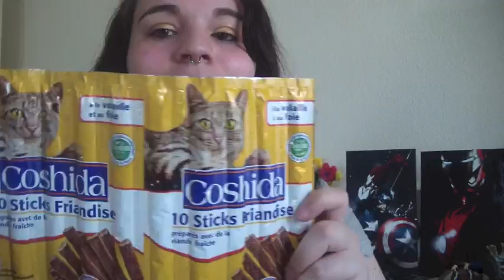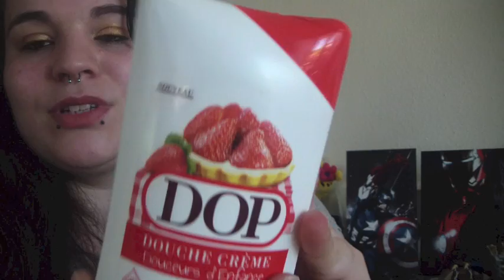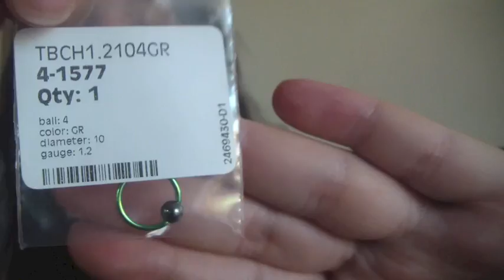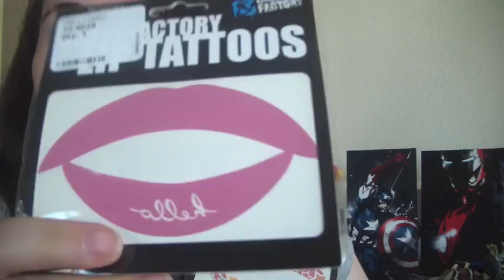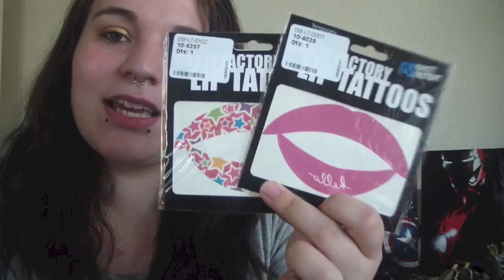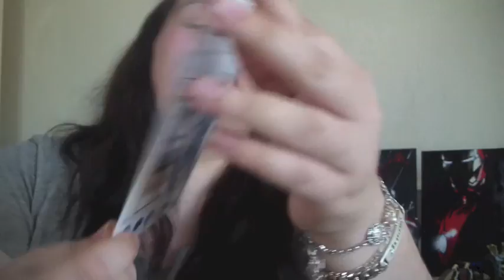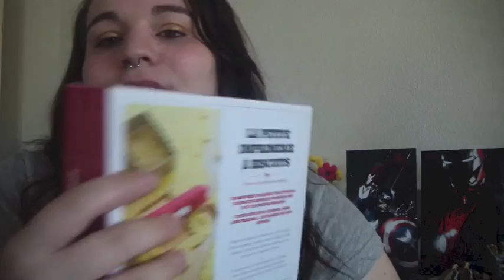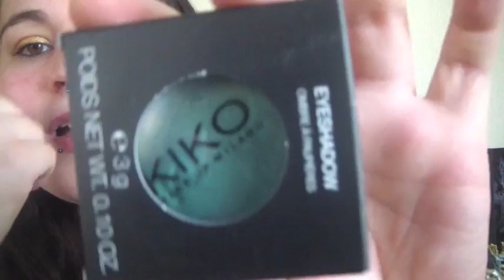[VLOG] Swap avec ma bichette, Sandrine (Cassie Mini) Partie1 ♡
♥♥♥* Déroule déroule ma poule en bas c'est juste trop cool *♥♥♥

♡ Encore mille merci ma bichette d'amour